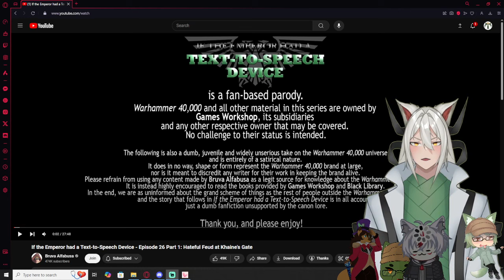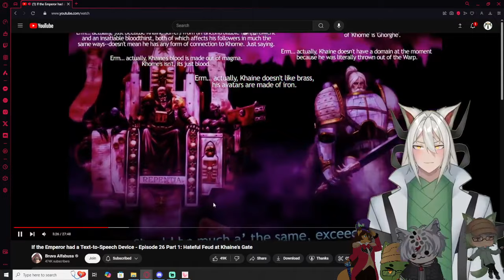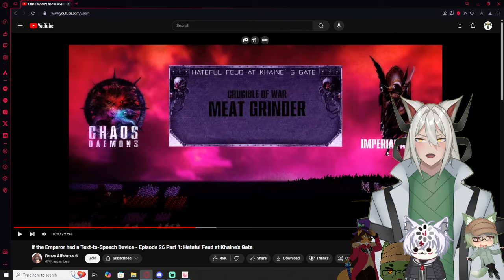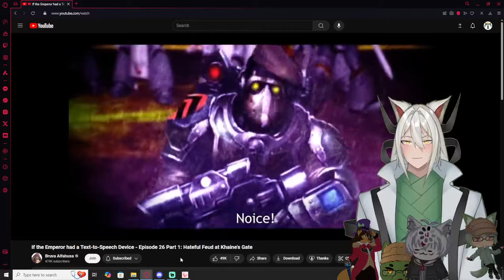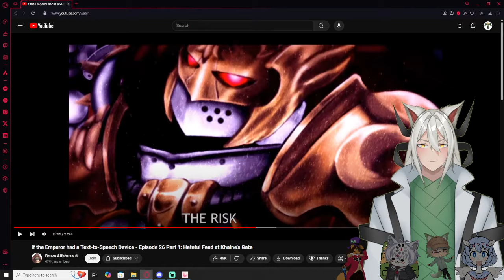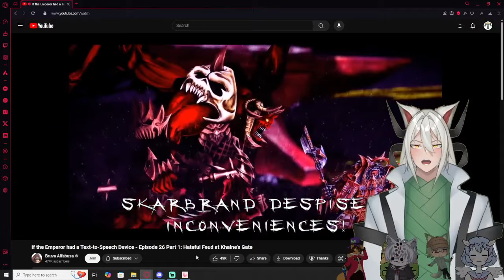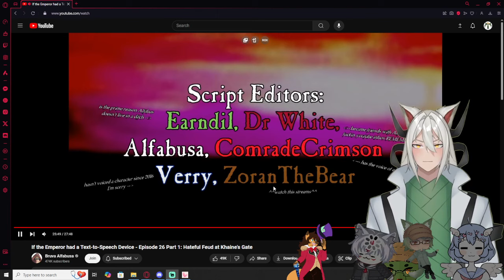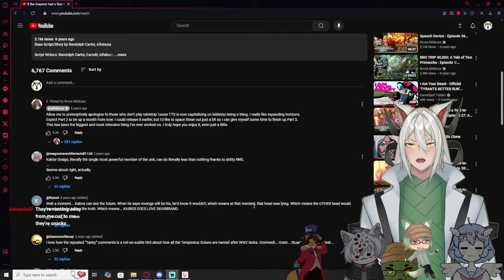Vtubers React to If the Emperor had a Text-to-Speech Device - Episode 26 Part 1